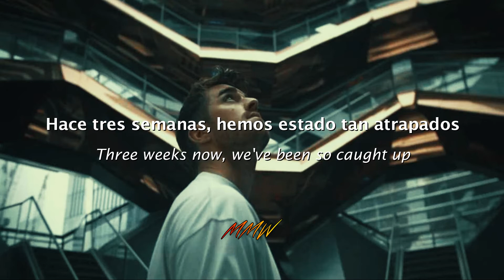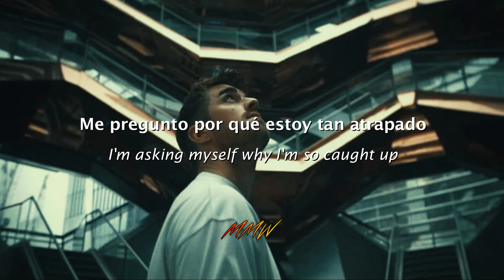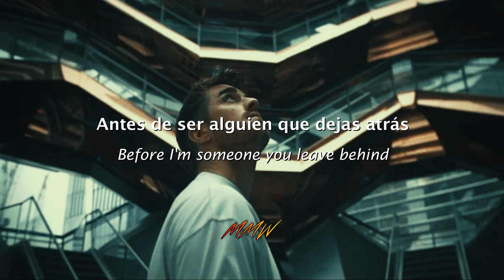Illenium, The chainsmokers - Takeaway (ft. Lennon Stella) | Sub Español/Lyrics